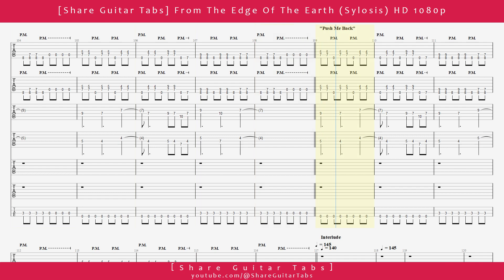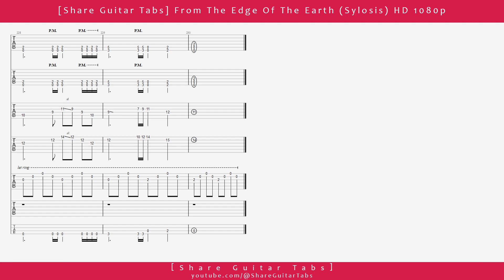[Share Guitar Tabs] From The Edge Of The Earth (Sylosis) HD 1080p